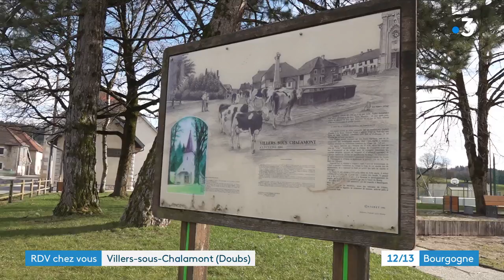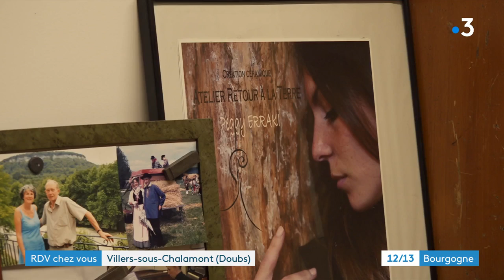Rendez-vous chez vous, à VILLERS-SOUS-CHALAMONT (Doubs)